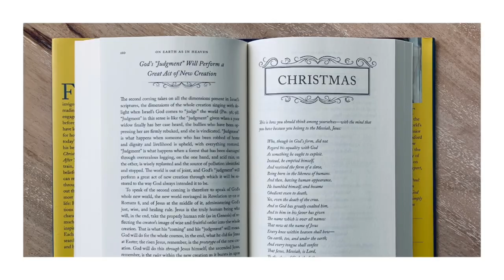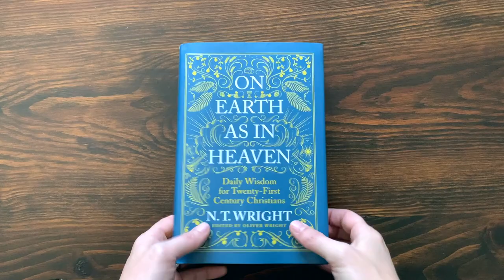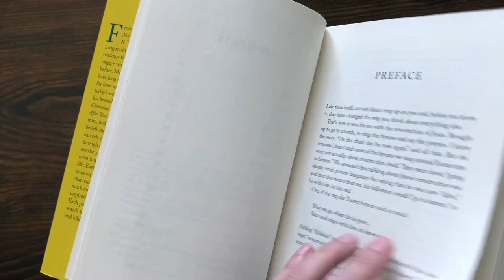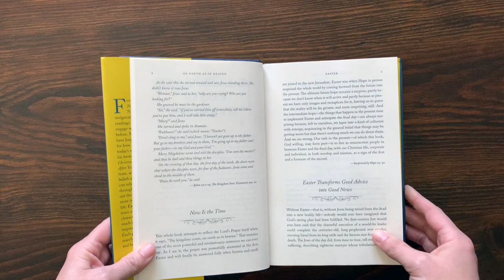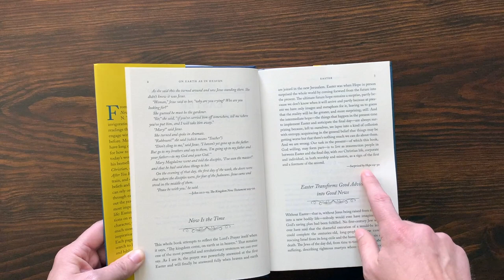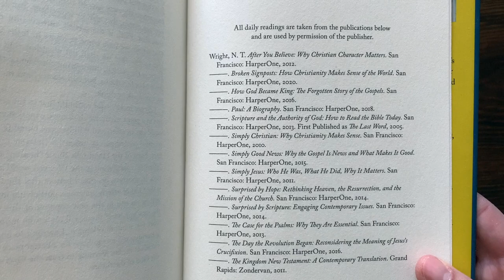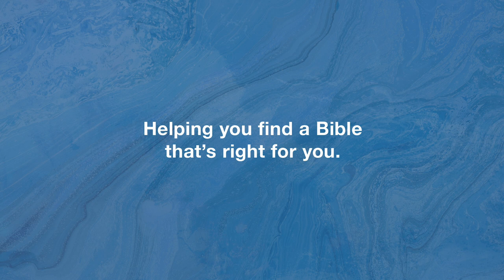N.T. Wright: On Earth As In Heaven – Book Review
A closer look at "On Earth As In Heaven," a new book of 365 daily readings from biblical scholar N.T. Wright.

📝 📝📝  VIDEO NOTES 📝 📝📝

❤️ Other N.T. Wright Favorites:
1️⃣ Scripture and the Authority of God
2️⃣ The New Testament in Its World
3️⃣ Paul, A Biography
4️⃣ Surprised By Hope

STUDIO SETUP
– Rembrandt Canvas
– Raleno Lighting (3)